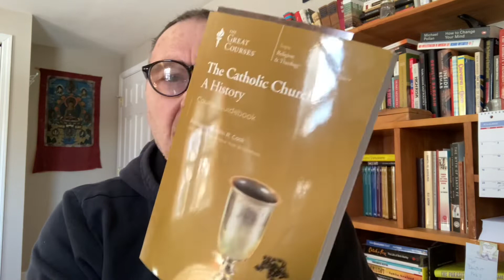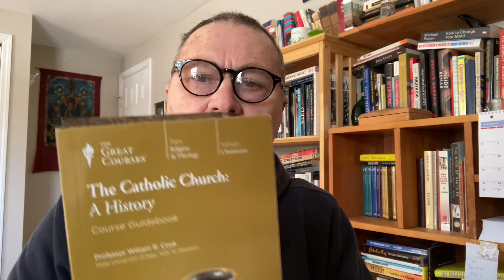Idealism and Realism: 2 ways to harmful cult behavior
I reference a Great Courses lecture by Professor William Cook on “The Catholic Church: A History” to explore different tendencies in religion and cult behavior. St. Augustine of Hippo emphasized grace and faith as well as “God’s hidden election of those to whom God freely gives the gift of love,” whereas St Thomas Aquinas “was committed to the notion that grace goes not destroy nature but perfects it.” (Dictionary of World Religions, K Crim, Ed.). These tendencies lead to conservative and progressive movements respectively. Both tendencies can lead to harmful cult behavior when deception, manipulation, and dispensing of existence occur. Healthy movements employ transparency, education, and a fair means of choosing out.